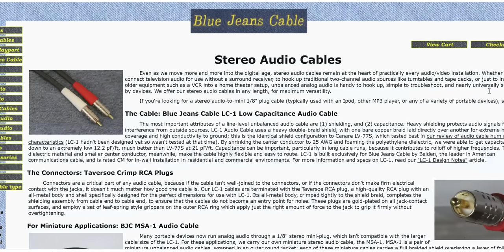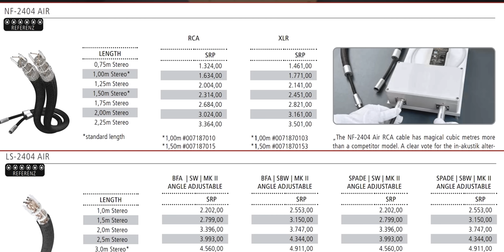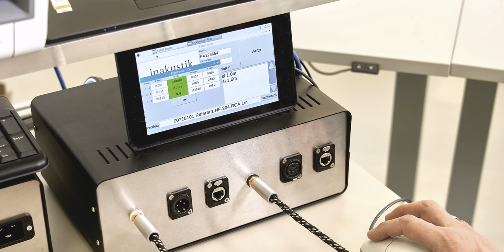I Tried Out High-End Audio Cables That Claim To Be Built With Science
I tried out Inakustik High-end Audiophile cables made for Home Audio Entertainment systems that claim to be built with Science and Research.